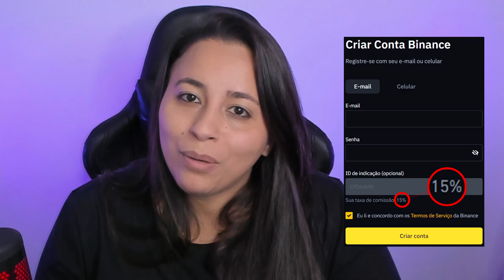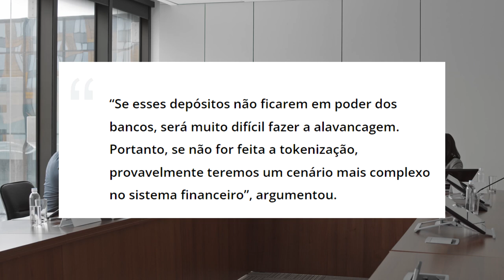BANCO CENTRAL AVALIA LIBERAR STABLECOINS BANCÁRIAS E CUSTODIAR DEPÓSITOS!!